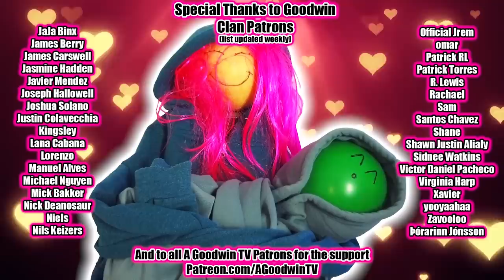Avatar LEGEND OF KORRA reaction season 3 episode 6: Old Wounds - Korra Season 3 reaction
In this video I will be reacting to Legend of Korra season 3 episode 6 Old Wounds.

Legend of Korra Season 3 continues with more backstory on the Beifong sisters Lin and Suyin.

Meanwhile, the lovable Zaheer gang go on an adventure to defeat some hapless cops and destroy some bridge real estate